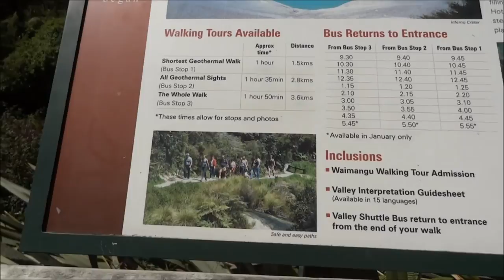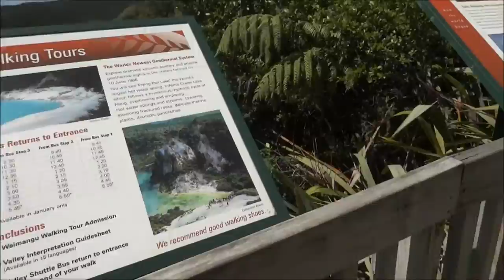New Zealand, Volcanic Valley, Amazing Walk! Waimangu, BEST VIDEO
New Zealand, Volcanic Valley, Incredibly Amazing Walk at Waimangu, North Island. Don't Miss My New Adventures.

New Zealand,
New Zealand North Island,
New Zealand volcanos